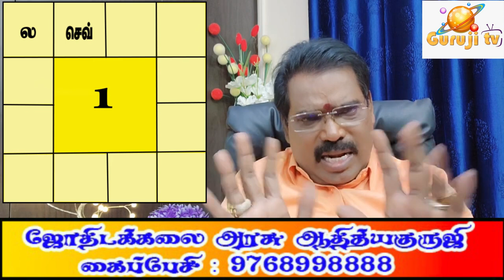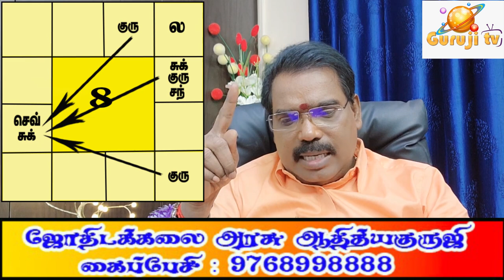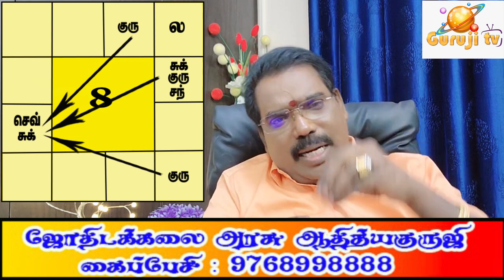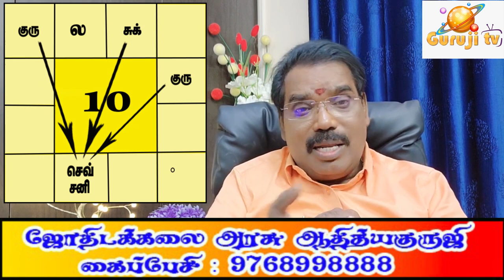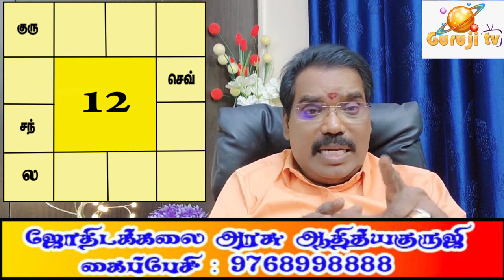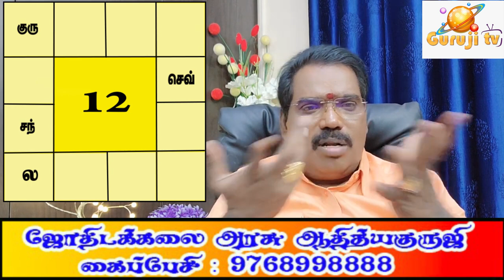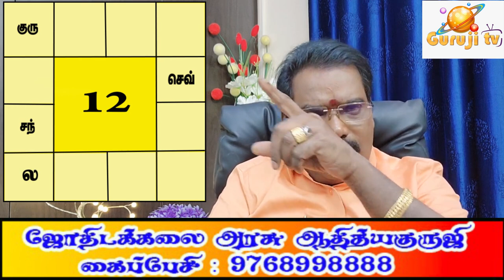SEVVAI DHOSAM, செவ்வாய் தோஷமும், விதிவிலக்குகளும்.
செவ்வாய் தோஷத்திற்கு விதிவிலக்கான நிலைகள் என்ன? ஜோதிடக் கலை அரசு ஆதித்ய குருஜியின் பொது வீடியோ...